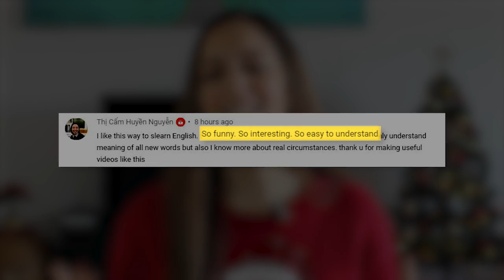Top 10 Christmas Movies to Learn English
To get you in the Christmas spirit, today we're bringing you our Top 10 Christmas Movies to learn English! In this list, you'll find some classic movies as well as more recent ones. Does your favorite feature in our list?